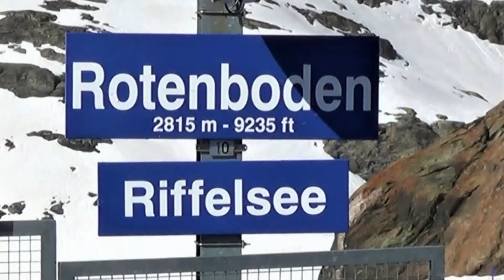마테호른을 만나다_ 완벽한 피라미드 자태로 스위스의 상징인 알프스의 준봉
겨울 스포츠의 메카 체르마트에는 또 하나의 명물이 있습니다.
체르마트를  찾는 이유 하나 만을 꼽는다면 바로 마테호른 입니다.
보고만 있어도 쉼과 힐링 그리고 희망을 안겨주는 마테호른을 만나봅니다.